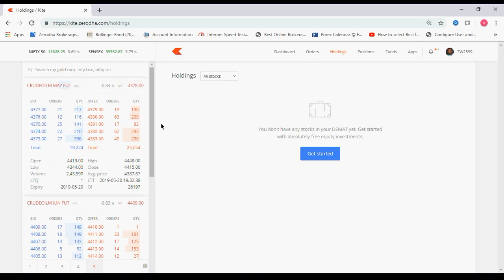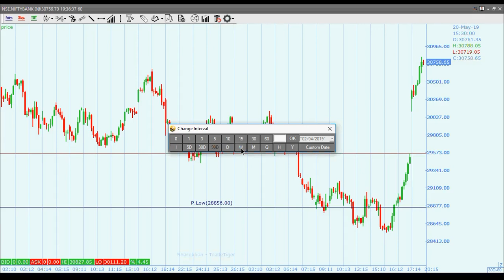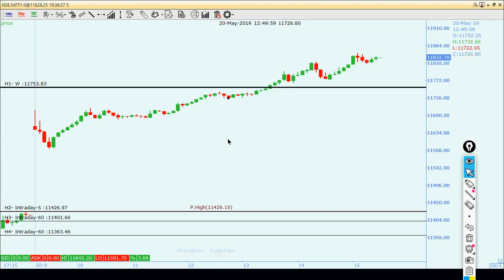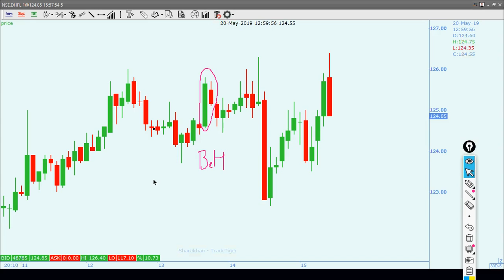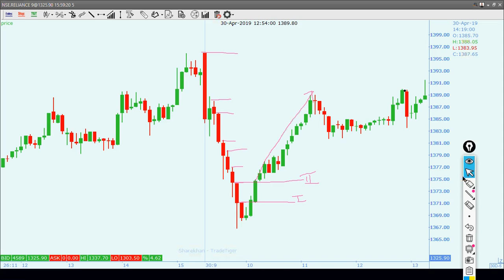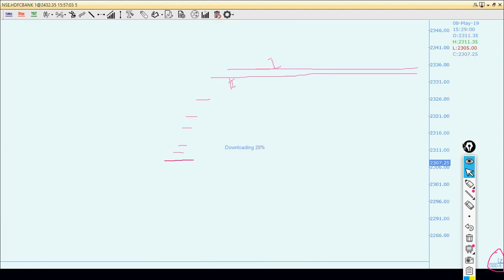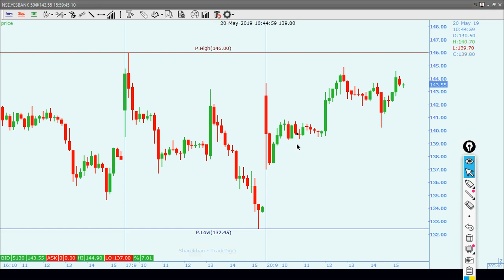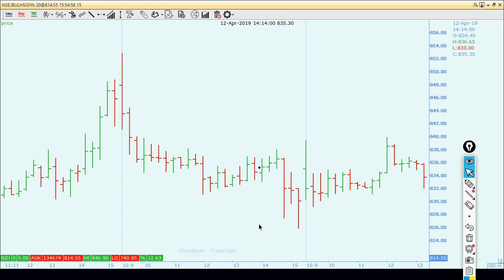Trading session with RSI,MACD,BB with Vireshwar Sir on 20 May 2019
This video is uploaded for learning purpose only by Vireshwar Vashishtha, Harrawala, Dehradun,CONTACT 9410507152,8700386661 for more details